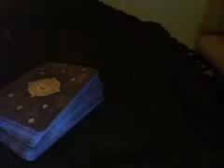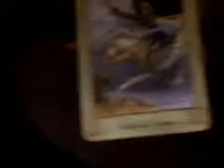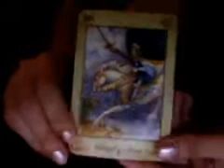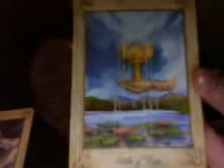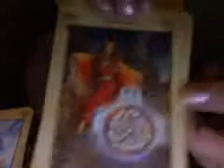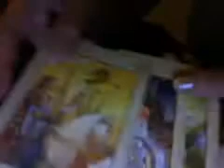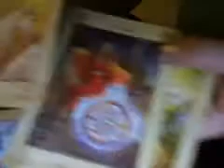ExtremeDiva Reading (3)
Love Q&A